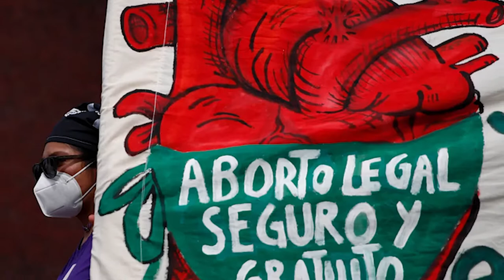Daily Round-up|Mexico’s Supreme Court decriminalizes abortion in landmark ruling and other stories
In today’s episode of the Daily Round-up we take a look at the landmark ruling issued by Mexico’s Supreme Court to decriminalize abortion services; the indictments announced against 14 Palestinian security officers for the custodial killing of activist Nizar Banat; counter-protests organized across Brazil against rallies held by far right President Jair Bolsonaro; parliamentary elections in Morocco amid continued demands for political and democratic reforms; and a recent study on mask-wearing conducted in Bangladesh and the urgent changes needed in the public health response to COVID-19.